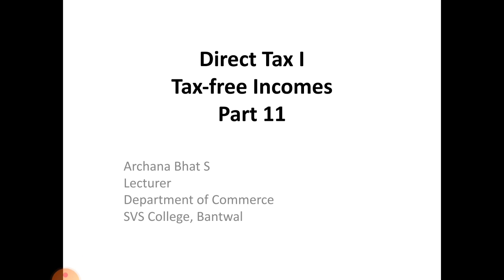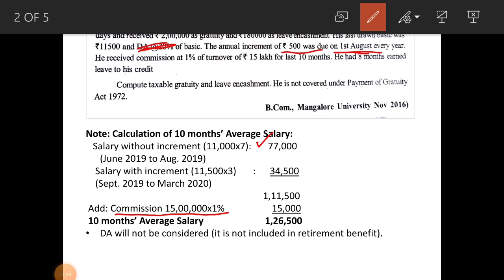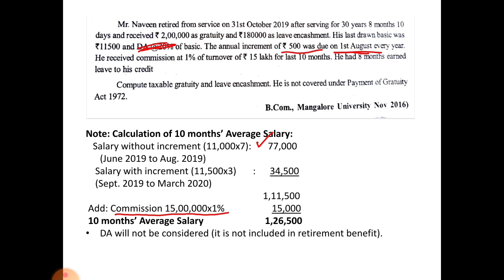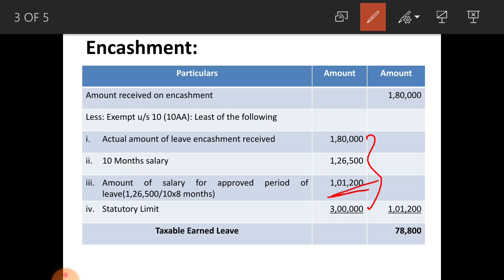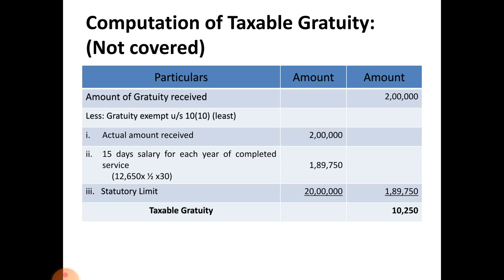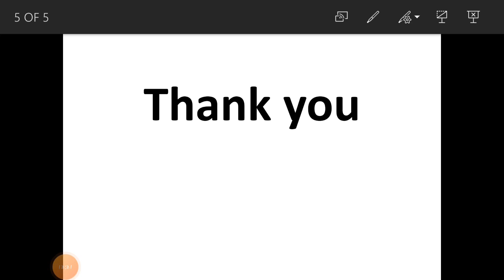II BCom Direct Tax I -Tax free Incomes Part 11